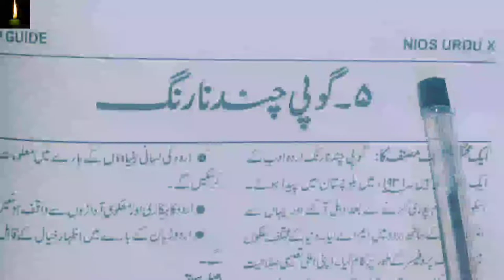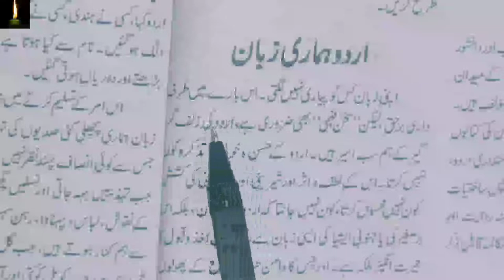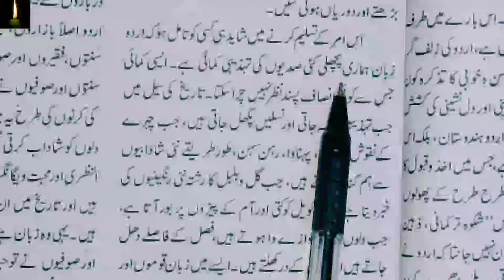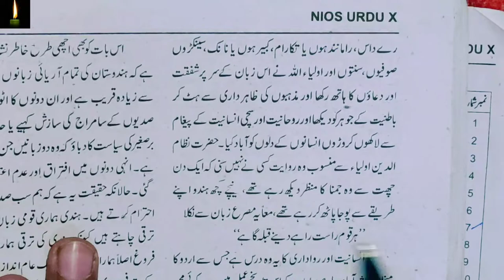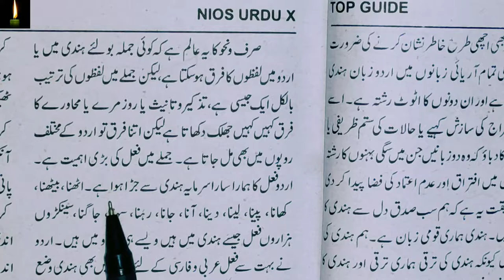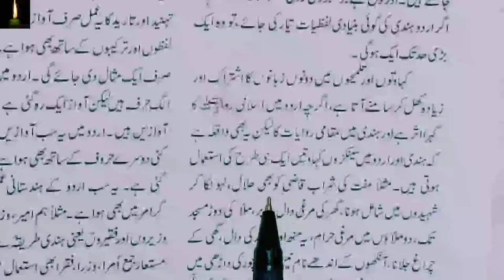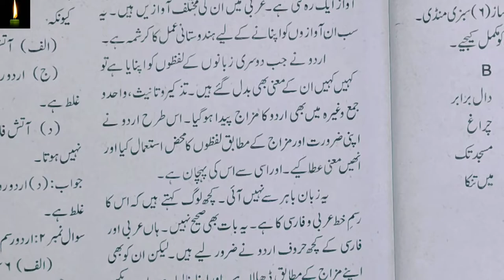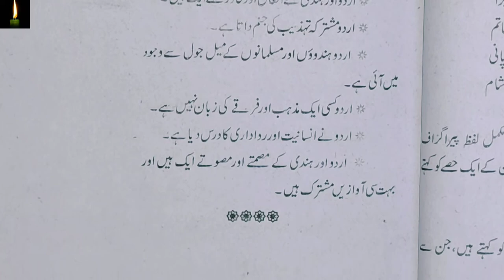NIOS 10TH URDU LESSON 5 Gopi Chand Narang/Urdu hamari zaban